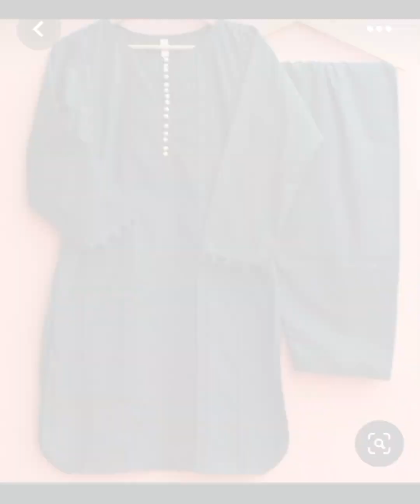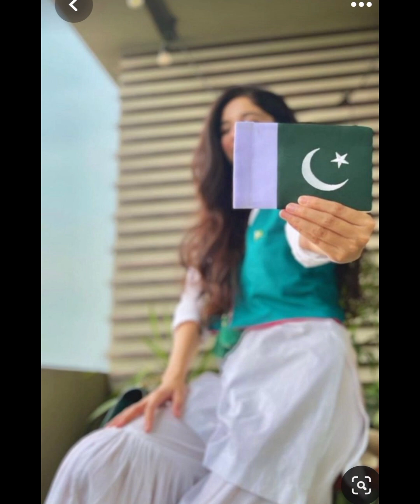14 august dress design || dress design for girls 2023🇵🇰